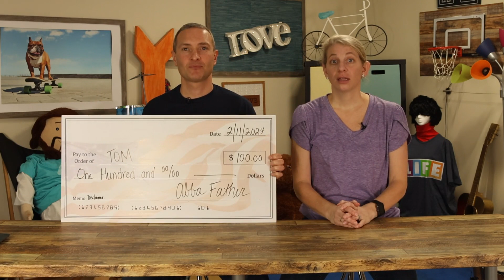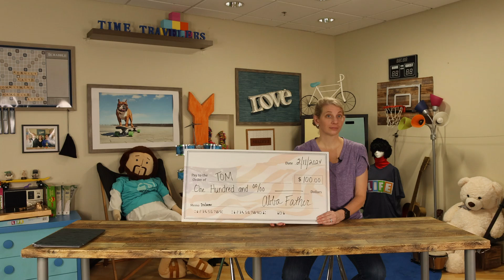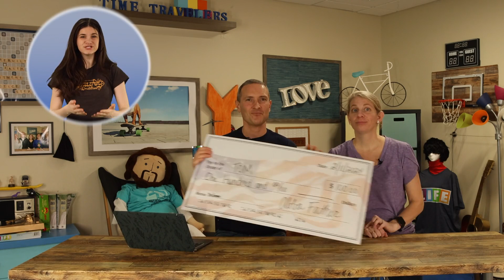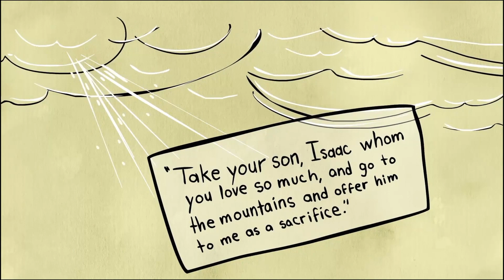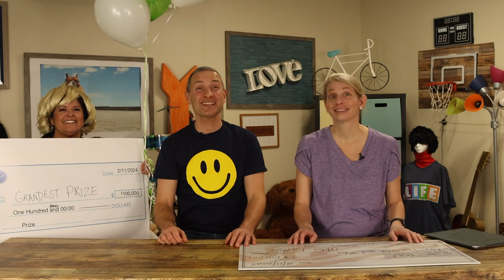Time Travelers | Rebuilt Faith - Kids Edition | February 25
Join Jessica and Tom from Nativity Kids Time Travelers as we present week three of our series, Rebuilt Faith - Kids Edition.